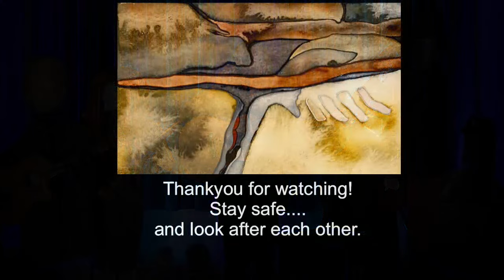Dougie MacLean - Live 199c